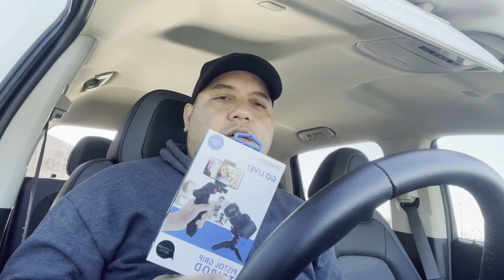UNBOXING PISTOL GRIP TRIPOD+SMALL TIPS TO BECOME A VLOGGER=Tom Wallace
Title:UNBOXING PISTOL GRIP TRIPOD+SMALL TIPS TO BECOME A VLOGGER=Tom Wallace

DONT FORGET TO PUSH THE BELL BUTTON